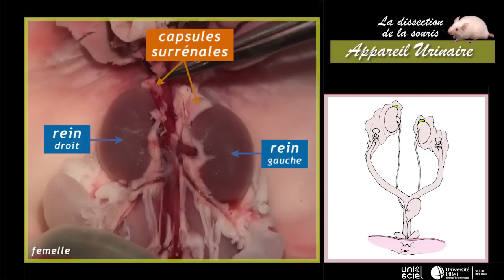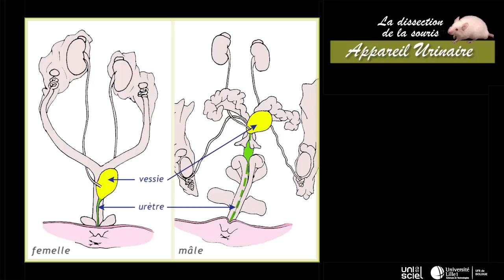La dissection de la souris_appareil urinaire (6sur7)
« La dissection de la souris » fait partie d'une série de films de biologie qui ont pour sujet les plans d'organisation de modèles animaux représentatifs de grands groupes chez les invertébrés et les vertébrés. Grâce a des images, des animations et des schémas de support, cette vidéo montre la démarche de dissection de la souris et l'anatomie des mammifères (morphologie, anatomie générale, appareil respiratoire, circulatoire, digestif, urinaire et génital).